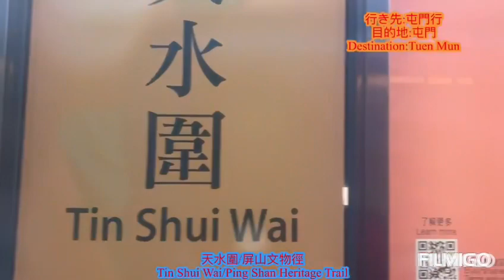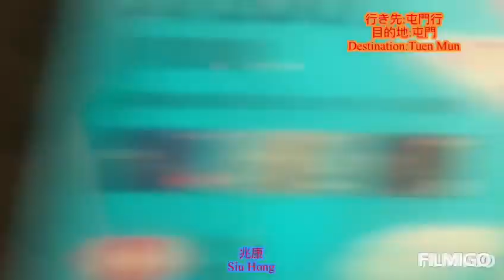屯馬綫 近畿川崎列車D309/310編組 天水圍站→ 兆康站間 側面展望